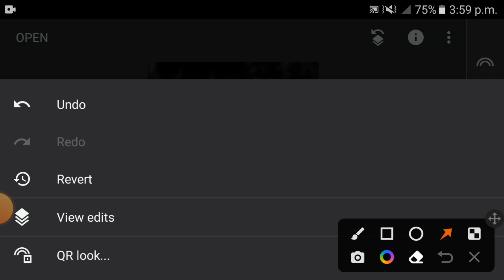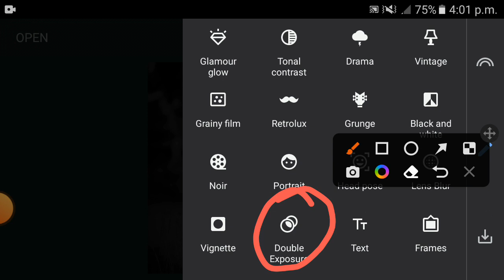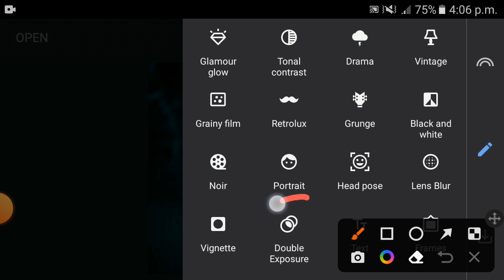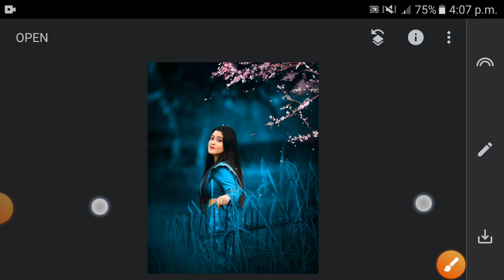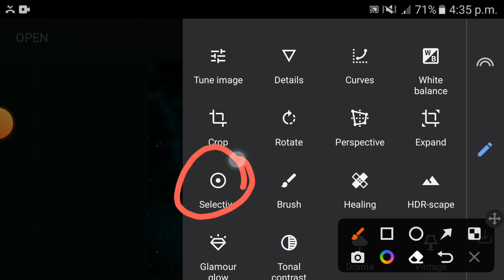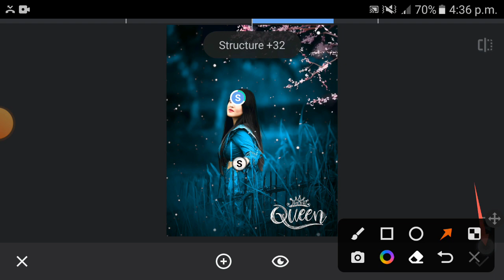Snapseed editing | Snapseed blue background editing | Snapseed new editing